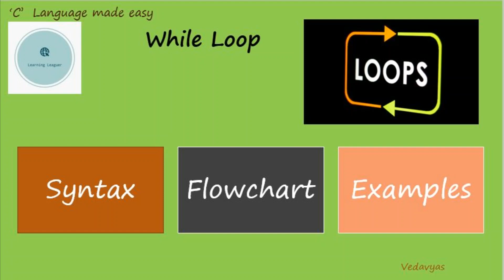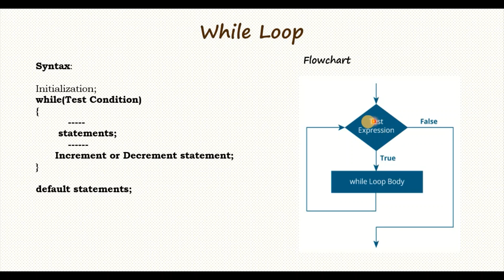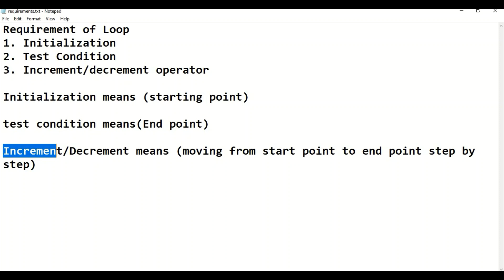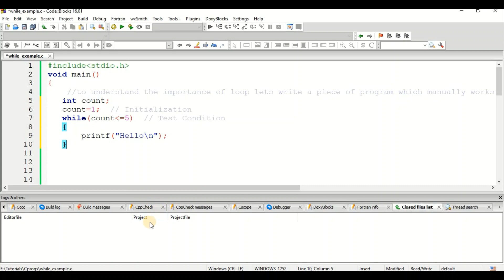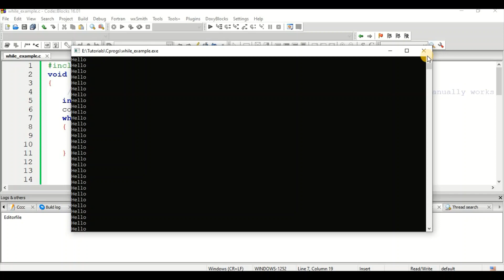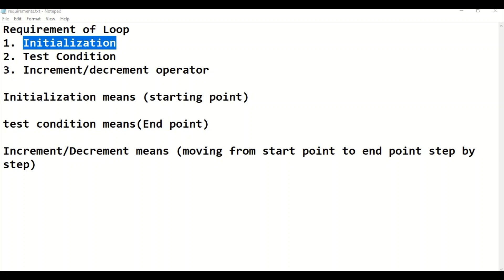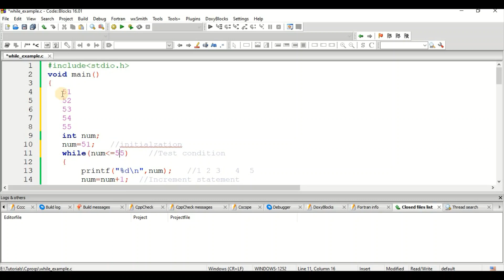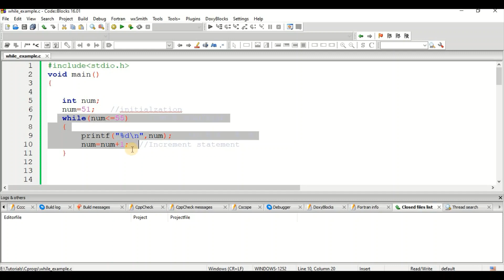While Loop in C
This tutorial explains in detail about the while loop syntax flowchart and some basic examples for the beginners who want to learn the C program in a simple way.